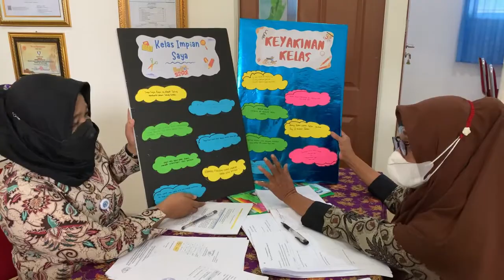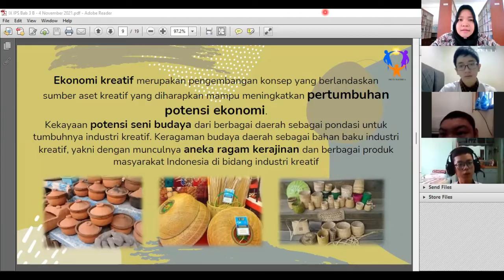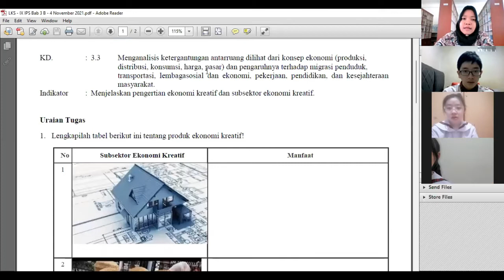Pendampingan Individu 1 - CGP 4 Pekanbaru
Pada kegiatan Lokakarya ini pendamping  akan melihat sejauh mana pemahaman materi filosofi komunitas, prinsip pengembangan komunitas, tahapan menggerakan komunitas, dan rencana pembuatan komunitas di sekolah.

Produk yang dihasilkan
1. Pemetaan aplikasi komunitas praktisi di sekolah masing-masing (manfaat, tantangan, peluang, cara)
2. Pemetaan kelebihan dan kelemahan diri dalam menjalankan perannya sebagai guru penggerak untuk membuat komunitas praktisi
3. Rencana menggerakan komunitas praktisi tahap merintis di sekolah masing-masing

Semoga bermanfaat. Have a nice day!